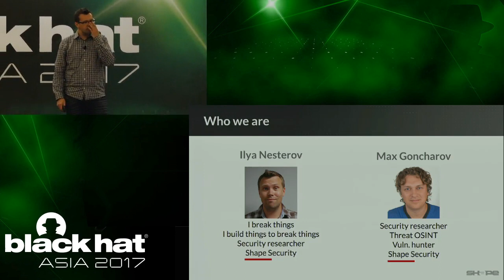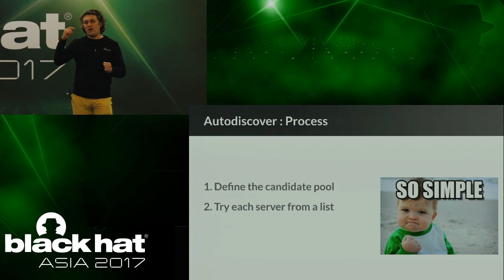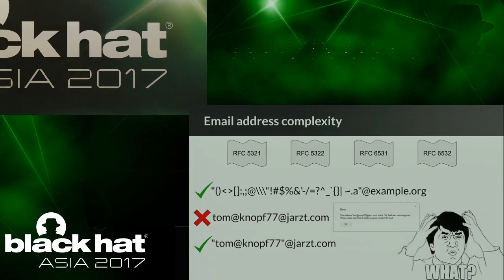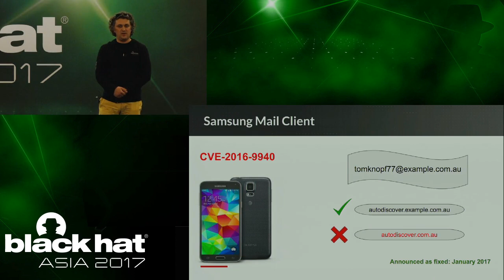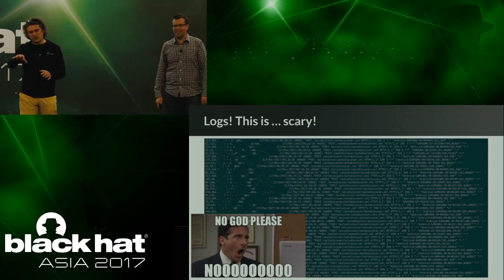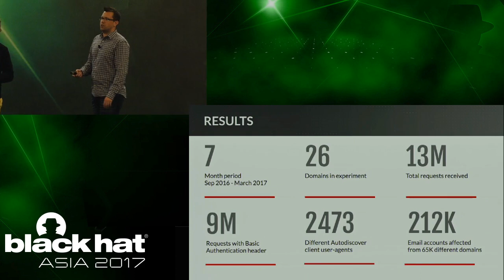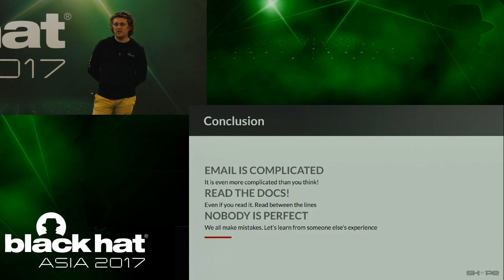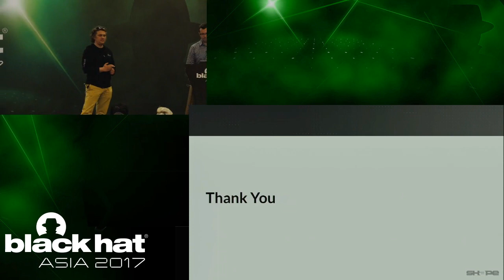Black Hat Asia 2017 - Part 34